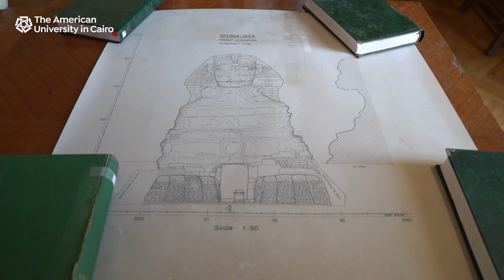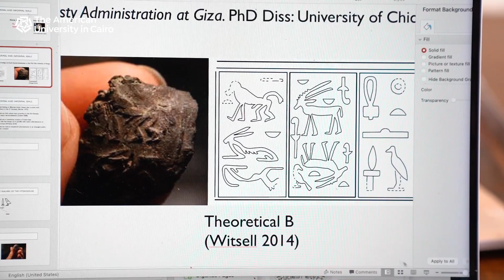Mapping the Past with AUC Alumnus and Egyptologist Mark Lehner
Mark Lehner '75 climbed and mapped the Sphinx more than 40 years ago. Since then, he has founded Ancient Egypt Research Associate, an archeological training center that prepares Egyptian and international scientists to preserve the past in order to enrich the future.